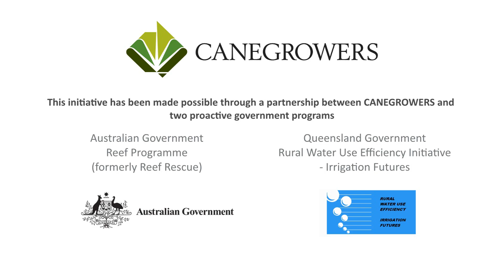S5 E4 Virtual Bus Tour: Reef Rescue in a high rainfall area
Growing sugarcane in the lee of Queensland’s second highest mountain creates challenges but ones that Angle Mustafa has used creativity and innovation to overcome. In an area which gets enormous amounts of rain, land and water management strategies are essential.

His minimum till system includes raking trash off the stools to encourage sprouting.  Reef Rescue has helped him purchase a stool splitter and fertiliser box and a new spray rig to reduce the chemical run off from his farm. He’s applied for funding to replace open drains with pipes in sandy beds.